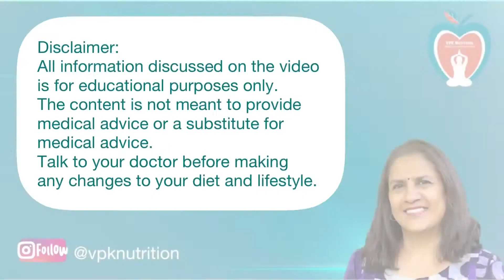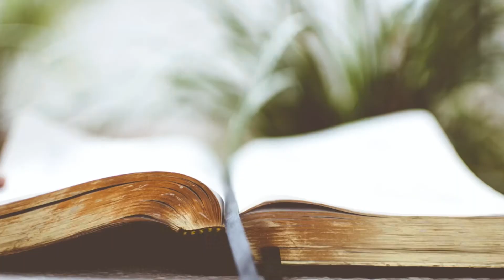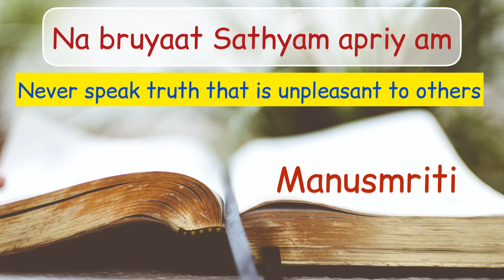Yoga: Yama #2 - Sathyam or Honesty - Practical tips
This episode is about Yama #2 Sathyam or Honesty.
I have talked about subtle forms of dishonesty that we may not even realize. Honesty has several benefits and 6 things are highlighted in this episode. Dishonesty can be compared to dust settling on a mirror or glass and over a period of time can lead to distortion of thinking and perception. In order to achieve the full benefits of yoga this is an important virtue.

Manusmriti (Laws of vedic period) says: (4.138)

Satyam bruyaat priyam bruyaat na bruyaat satyam apriyam
Priyam ca nanrutam bruyaat  esha dharmah sanatanah

Speak truth in such a way that is pleasing to others.
Never speak truth, which is unpleasant to others.
Never speak untruth, which might be pleasing. (White lies may fit this category)
This is the path of eternal morality, sanatana dharma.

These are some things to keep in mind when we live consciously and practice is needed to progress in Yoga to bring about that union of mind, body and spirit.

Limbs of Yoga covered in my book
NEW BOOK: Ayurveda and Yoga: A Path to health and healing!